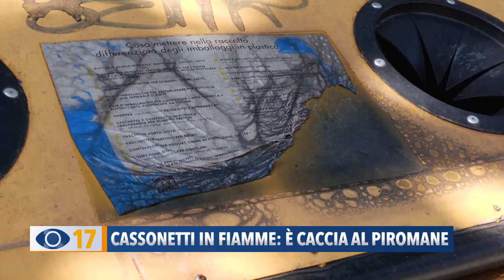Cassonetti in fiamme: è caccia al piromane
Cassonetti incendiati in due diverse isole ecologiche di Fano. Aset spa sta lavorando alle indagini con i carabinieri per individuare i responsabili, visto che si pensa ad un gesto doloso. Intanto il direttore Marco Romei lancia un appello ai cittadini.